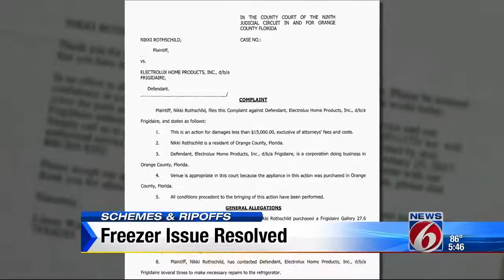Schemes and Ripoffs: Freezer issue resolved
Mike Holfeld uncovers Schemes and Ripoffs.